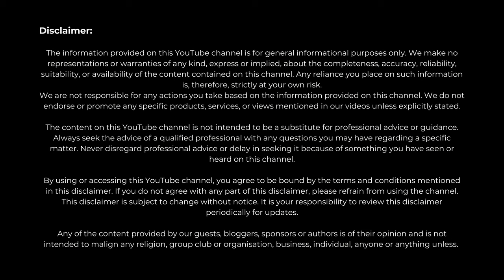054 - How to Silence Your INNER CRITIC (Critical Inner Voice) and Nurture SELF-COMPASSION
Hello, and welcome back to the channel. We often hear the term self-compassion – you need to have more self-compassion. But what does self-compassion actually mean, and how do we do it?
I got asked that question recently by a subscriber, and that's what we're discussing in today's video. I'll also be delving into the inner critic. Where it originates, and how to deal with it effectively.

I'm Jo Banks. I've been a professional executive business coach for 15 years, and I'm sharing what I know.

TIMESTAMPS
00:38 - Understanding Self-Compassion
01:34 - Self-Kindness
02:08 - Common Humanity
04:57 - Mindfulness
05:27 - Strategies for Cultivating Self-Compassion
06:13 - The Basics
06:50 - Mindfulness
08:26 - Challenging Negative Self-Talk
11:05 - Inner Critic
12:55 - Practice Self-Kindness
13:48 - Journaling
14:36 - The Wrap-Up
15:17 - What Next?
16:00 - Outtro